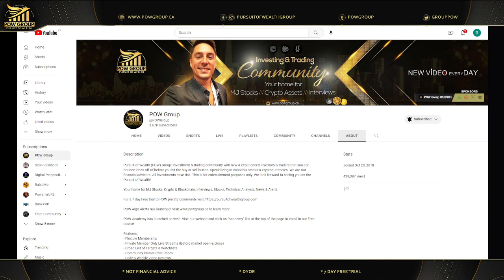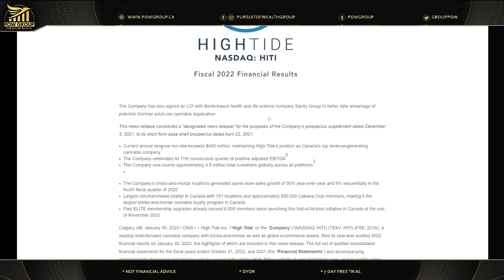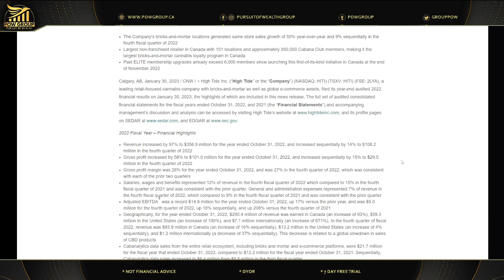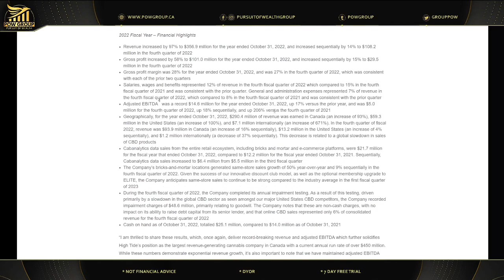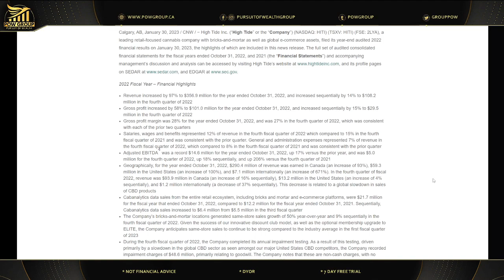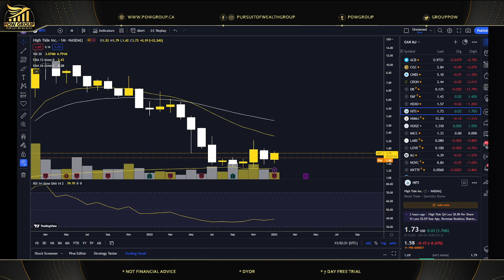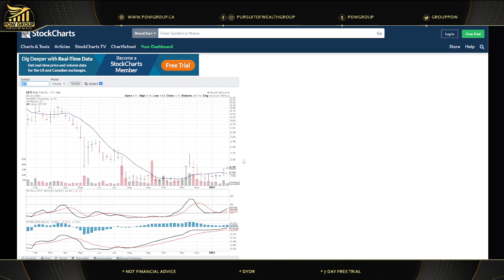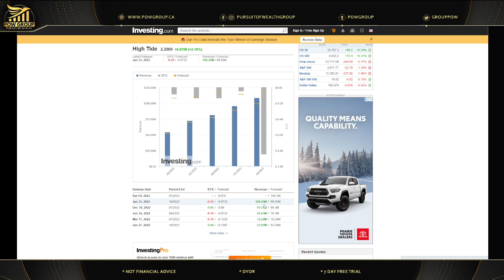High Tide Reports Full 2022 & Q4 Earnings...What To Expect Today?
High Tide (HITI) reports fiscal 2022 financial results and Q4 earnings with record revenue. Big beat on revenue estimates but massive miss on earnings per share estimates (EPS) with a large loss from operations. What to expect today when the market opens for HITI stock. High Tide Inc. stock update and technical analysis Tuesday January 31st, 2023.